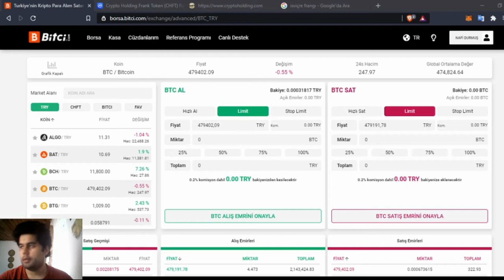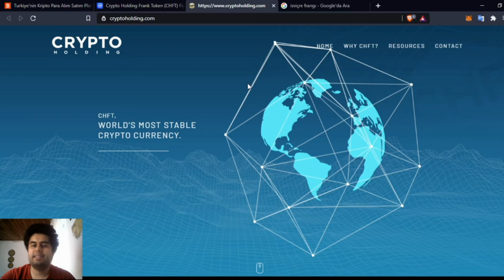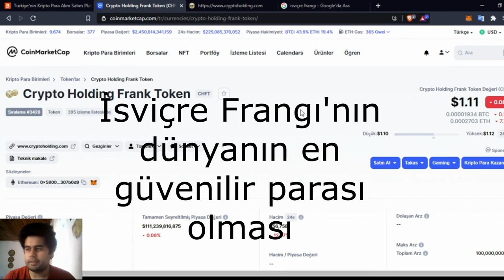Bitci CHFT (Cryto Holding Franc Token) Nedir ?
Türkiye'deki güvenilir borsalardan biri olan Bitci borsası hakkında videolar çektiğim video serisinin 3. bölümünde CHFT coinin ne olduğundan bahsettim.

Kripto Holding tarafından yaratılan CHFT yani Cryto Holding Franc Token yatırımınızı dünyanın en güvenilir para birimiyle destekleyen bir kripto para birimi. Stabil coin olan CHFT 3 milyarlık bir fon akışına sahip.

Referans kodu : a7256ff1-d7bb-4adb-b679-1561dae52993

Cryto Holding Franc Token (CHFT ) coin hakkında videoda bahsettiğim sitelerin linkleri ;